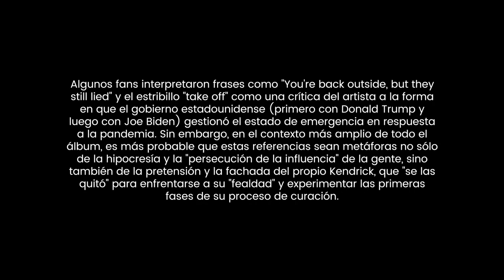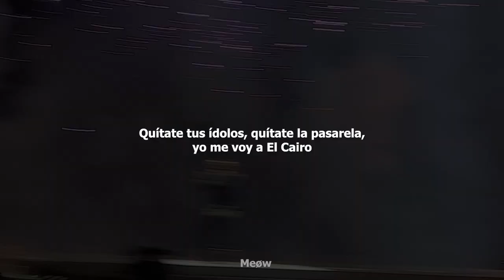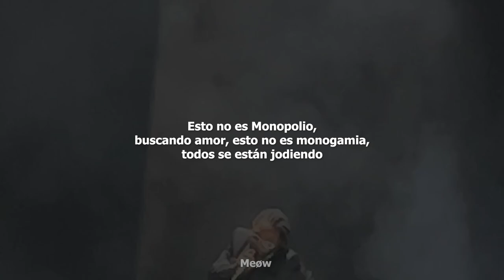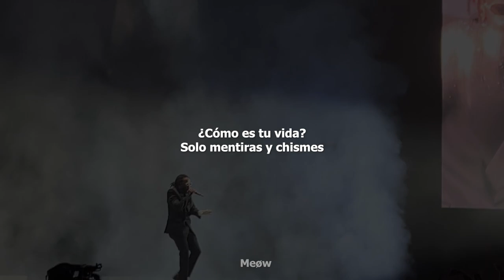N95 // Kendrick Lamar (lyrics en Español)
Lyrics:
[Intro]
Woah-oh-oh-oh (Yeah)

[Verse 1]
Take off the foo-foo, take off the clout chase, take off the Wi-Fi
Take off the money phone, take off the car loan, take off the flex and the white lies
Take off the weird-ass jewelry, I'ma take ten steps, then I'm taking off top five
Take off them fabricated streams and them microwave memes, it's a real world outside (Take that shit off)
Take off your idols, take off the runway, I take off to Cairo (Take that shit off)
Take off to Saint-Tropez, five-day stay, take a quarter mill', hell, if I know (Take that shit off)
Take off the front flag, take off perception, take off the cop with the eye patch (Take that shit off)
Take off the unloyal, take off the unsure, take off decisions I lack (Take it off)
Take off the fake deep, take off the fake woke, take off the, "I'm broke, I care" (Take it off)
Take off the gossip, take off the new logic that if I'm rich, I'm rare (Take it off)
Take off the Chanel, take off the Dolce, take off the Birkin bag
Take all that designer bullshit off, and what do you have?

[Chorus]
Bitch, huh, huh, ugh
You ugly as fuck (You outta pocket)
Huh, two ATMs (Hah, hah, hah, hah)
You steppin' or what? (You outta pocket, huh)
Who you think they talk about?
Talk about us (You outta pocket—shoot, shoot, shoot)

Kendrick Lamar, Blxst & Amanda Reifer
[Verse 2]
The world in a panic, the women is stranded, the men on a run
The prophets abandoned, the law take advantage, the market is crashin', the industry wants
Niggas and bitches to sleep in a box while they makin' a mockery followin' us
This ain't Monopoly, watchin' for love, this ain't monogamy, y'all gettin' fucked
Jumpin' on what the hell is that? I gotta relax when I feel (Huh, facts)
All my descendants, they come in my sleep and say I am too real (Huh, facts)
I'm done with the sensitive, takin' it personal, done with the black and the white, the wrong and the right
You hopin' for change and clericals, I know the feelings that came with burial's cries

[Chorus]
Copy off us

[Bridge]
Servin' up a look, dancin' in a drought
Hello to the big stepper, never losin' count
Ventin' in the safe house
Ventin' in the sa—
[Verse 3: Kendrick Lamar & Baby Keem]
Can I vent all my truth? I got nothin' to lose, I got problems and pools, I can swim on my faith
Cameras movin' whenever I'm movin', the family suin' whatever I make
Murder is stackin', the president actin', the government taxin' my funds in the bank
Homies attracting the feds when I'm bracking, look at my reaction, my pupils on skates (Hold up, hold up)
What community feel they the only ones relevant? (Let's go)

[Outro]
Huh, huh, ugh
What your life like? Bullshit and gossip (This shit hard)
Say what I want about you niggas, I'm like Oprah, dawg
I treat you crackers like I'm Jigga, watch, I own it all
Oh, you worried 'bout a critic? That ain't protocol (Bitch)